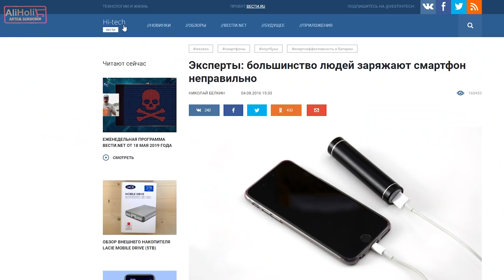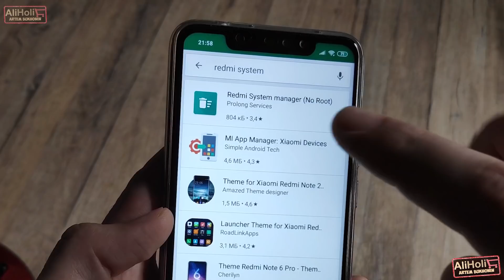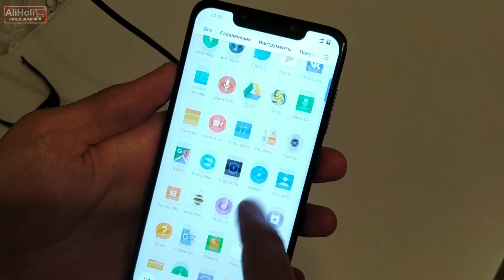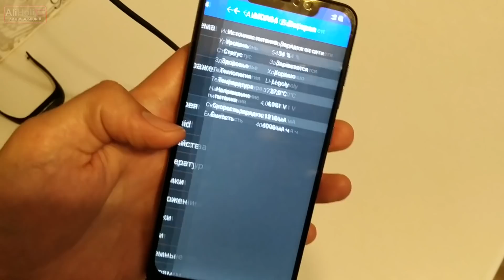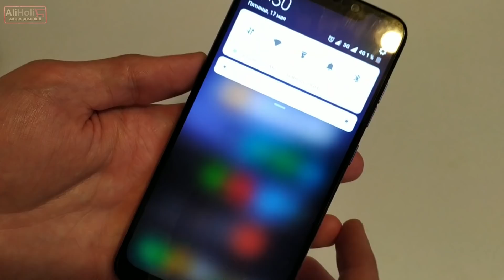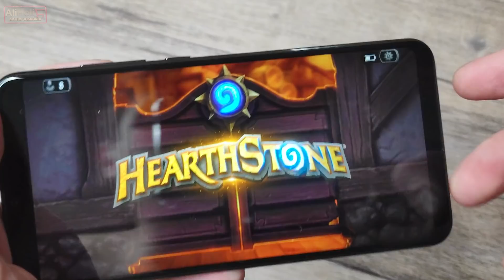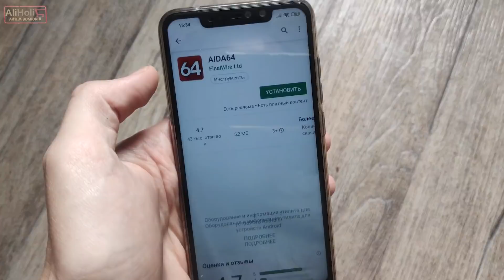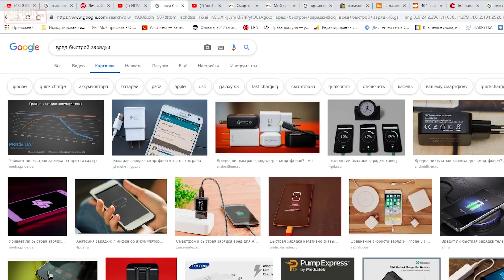Ошибки, Которые Сокращают Жизнь Вашего Телефона. Как заряжать смартфон? Мифы и их опровержение!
В этом видео, я расскажу - Как правильно заряжать смартфон или чего боится аккумулятор, как заряжать новый смартфон, что бы не испортить батарею, какой вред от быстрой зарядки! В общем будет интересно!

мой тик ток, 6000 +человек за 2 месяца)

- все о литий-ионных батарейках, в том числе о "расконсервации";

🧾 Полезные товары:🧾
- Трипод (универсальный штатив) - подставка под смартфон;
Которые заказал себе еще
- регулируемая нагрузка до 35 Вт (до 3 Ампер);
- хороший тестер для проверки гаджетов

- КАК ИЗБАВИТЬСЯ ОТ РЕКЛАМЫ MIUI XIAOMI;
- СКРЫТЫЕ ФИШКИ MIUI XIAOMI ЧАСТЬ 1;
- СКРЫТЫЕ ФИШКИ MIUI XIAOMI ЧАСТЬ 2;
- СКРЫТЫЕ ФИШКИ MIUI XIAOMI ЧАСТЬ 3;

🙏Дочке на Стэнфорд (Stanford University):
СПАСИБО!!!🙏